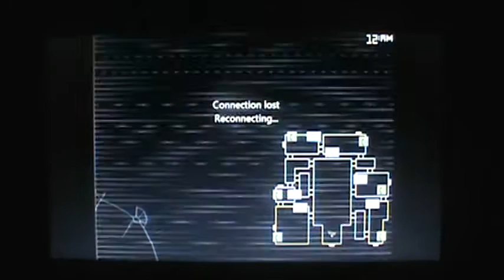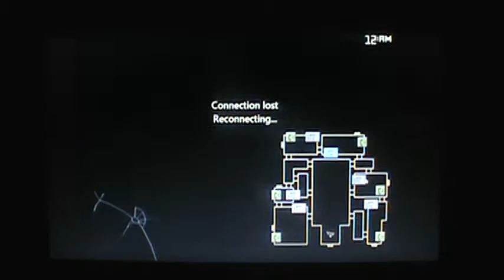This night is hard to beat (Five Nights At Candy's 2) part 7